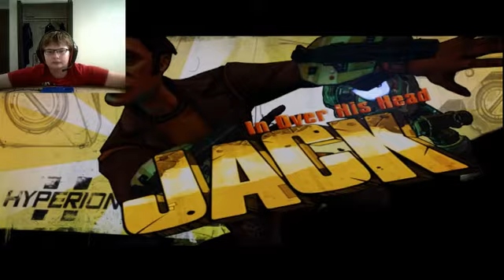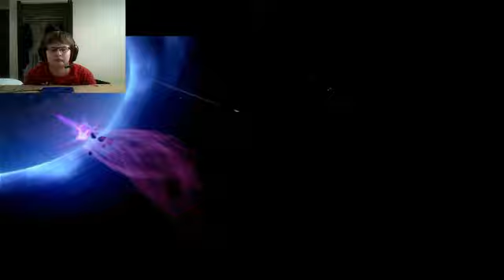borderlands the presequel playthrough!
claptrap playthough